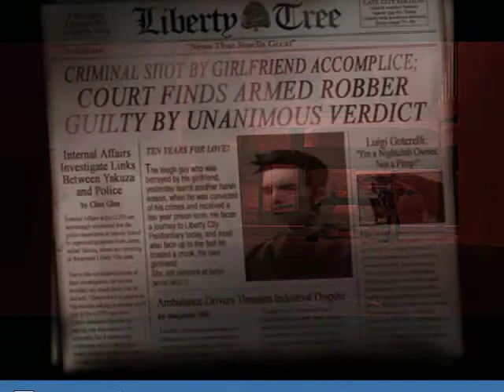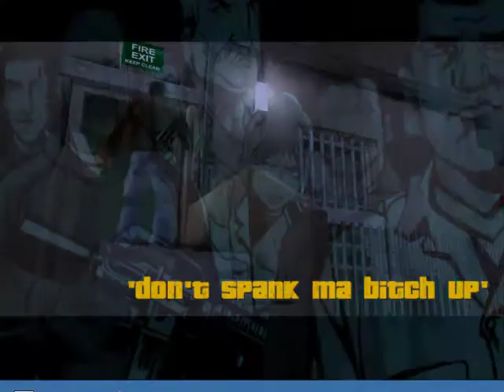GTA 3 DEEL 1 ontmoeting van misty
de eerste serie die ik met missies doe